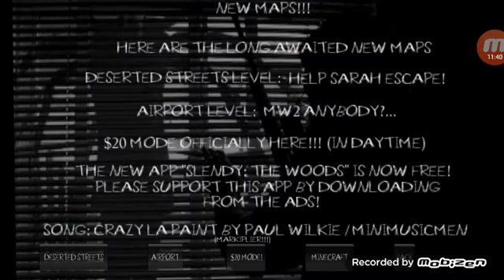ADAM MARS Plays Slendy!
It's made by Guy Farting.